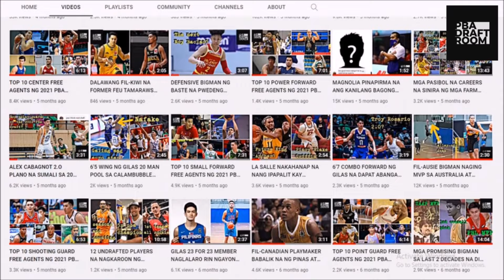EAC GENERALS SNIPER NA DAPAT ABANGAN SA 2024 PBA DRAFT | DARK HORSE SHOOTER OF THIS CLASS!